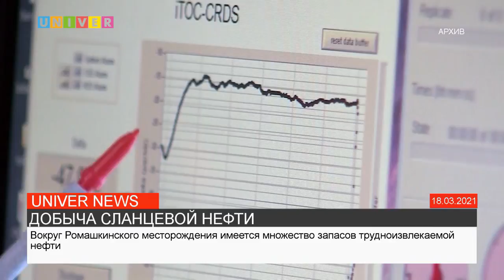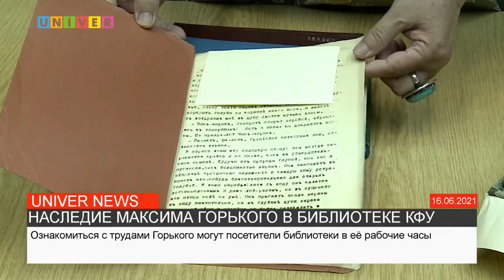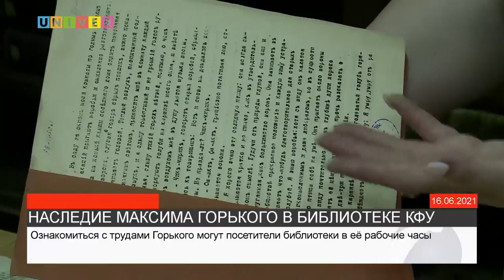НОВОСТИ КФУ от 02.08.2021